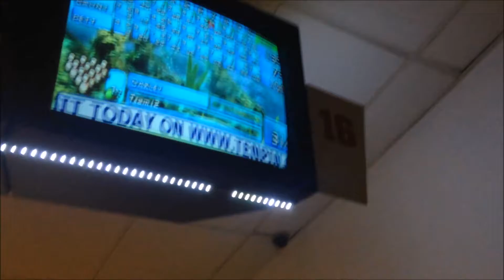Bowling And Bushy Park